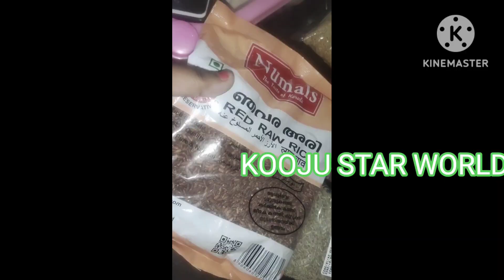കർക്കിടക കഞ്ഞിയും💚. ചമ്മന്തിയും.. 💛 കുറച്ചു വിശേഷങ്ങളും♥️/Kooju's vlogs/koojustarworld /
KOOJU STAR WORLD 2023
SHERLY STELLA ROCHA

കർക്കിടക കഞ്ഞിയും..
ചമ്മന്തിയും ..കുറച്ചു വിശേഷങ്ങളും.

കർക്കിടക കഞ്ഞി

പച്ചിരി
ഉലുവ
ആശാളി
ജീരകം
നാളികേരം

Sherly Stella Rocha